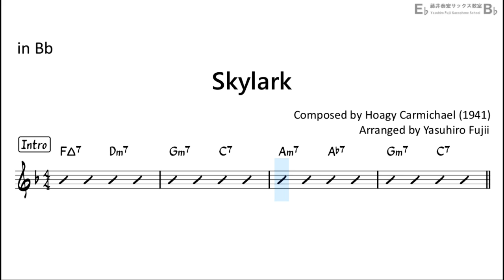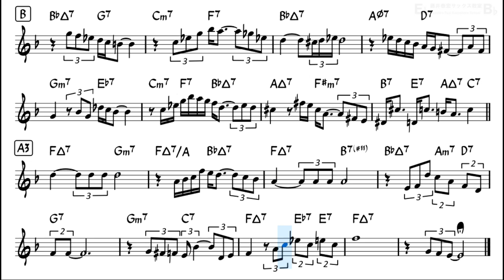Skylark - Backing Track with Sheet Music for Tenor Sax